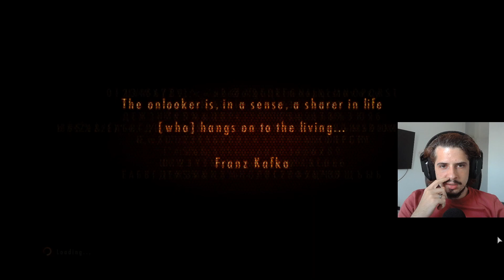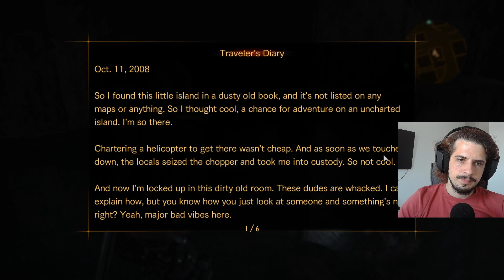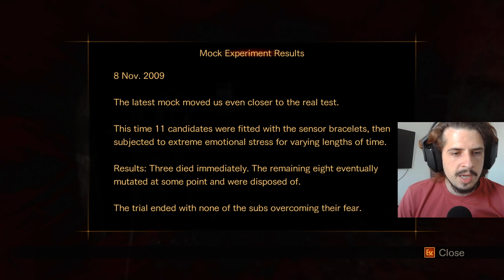Panicky Moments - Resident Evil Revelations 2 - Episode 2 - Part 1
We continue with the Claire part of Episode 2, and one goofy ass man gets way too spooked and ruins everything - and this time it wasn't me.